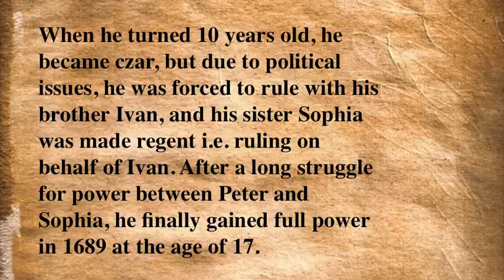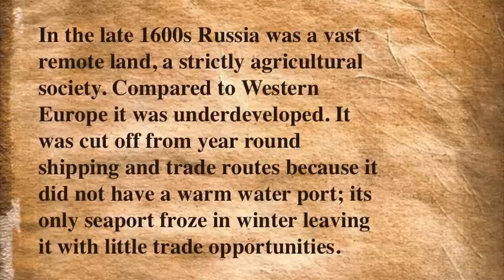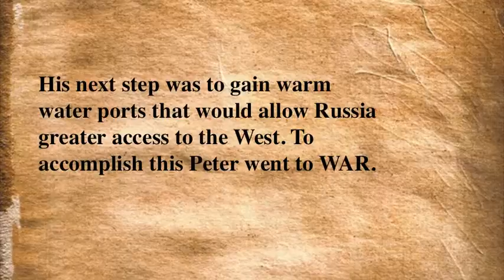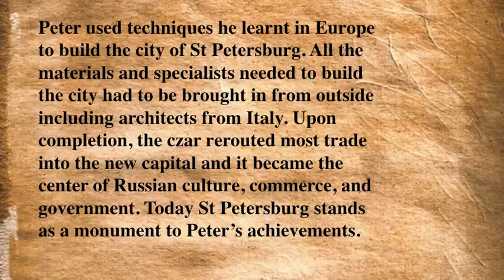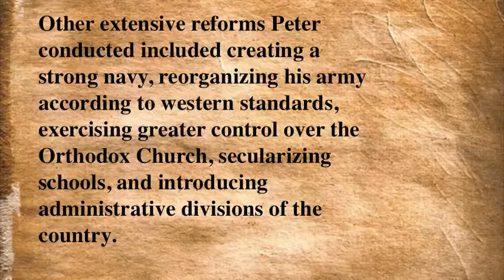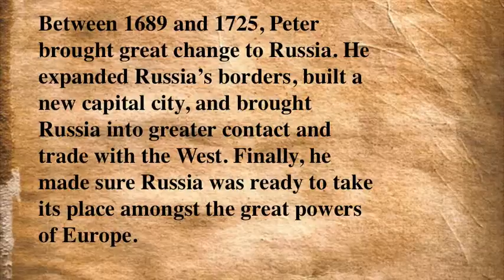Big Hist PETER